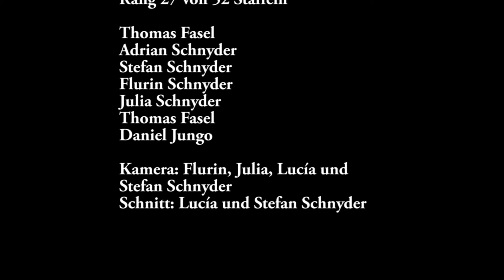Orientierungslauf/Orienteering: Der OLC Omström Sense an der Pfingststaffel 2016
Orientierungslauf/Schweiz: Der OLC Omström Sense an der Pfingststaffel 2016 im französischen Jura
Orienteering/Switzerland: The orienteering club OLC Omström Sense (Canton of Freiburg) participates at the 2016 Pentecost relay in the French Jura